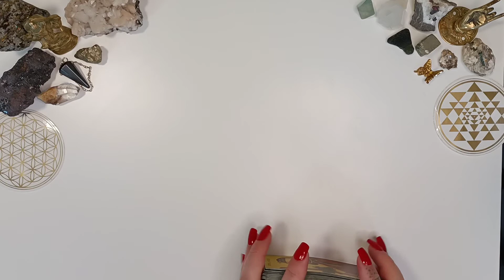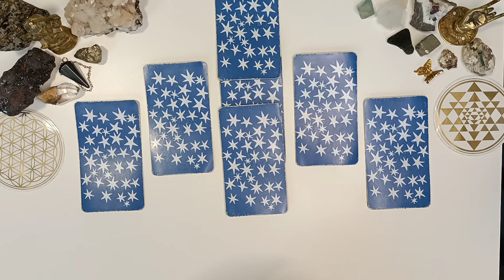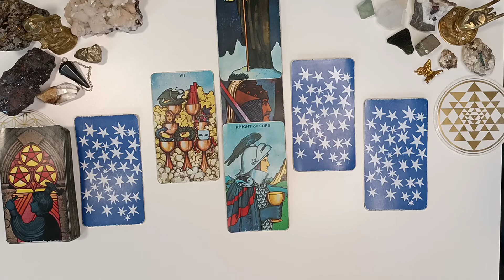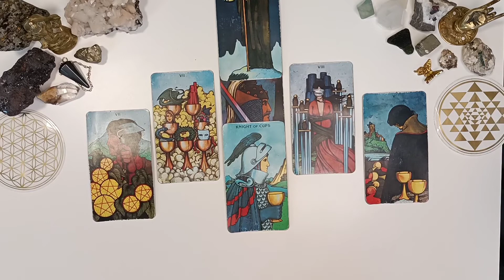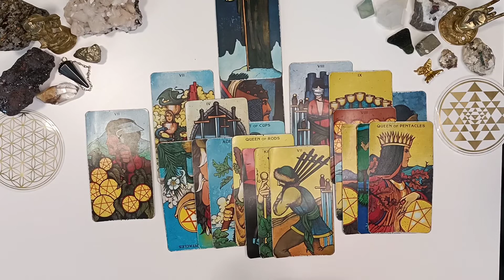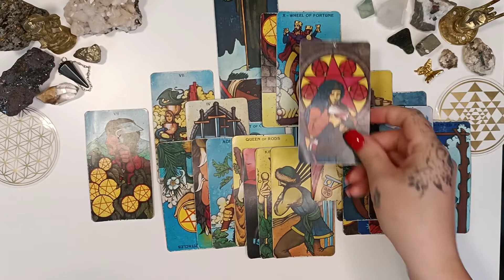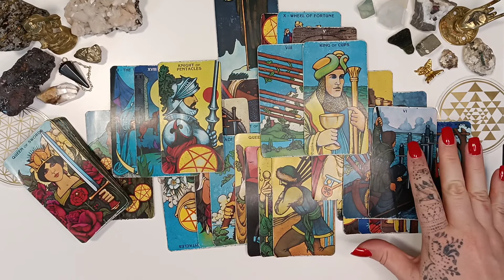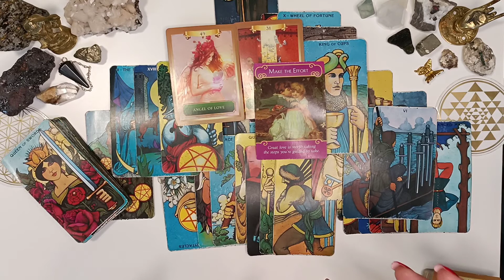CANCER LOVE TAROT ❤️ 26th APRIL - 3rd MAY - DETOUR THAT RESULTS IN EXPANSION OF LOVE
Hey Cancer
This is a Tarot Reading based upon the energies surrounding your love life. It is a General Zodiac Reading so only take what messages resonate.

Your April 2021 Reading

If you would like to see more Tarot Readings please hit the subscribe and notification button as I post Love Readings every Wednesday for each Zodiac sign and feel free to comment if the readings resonate. All likes, engagement and subscriptions are greatly appreciated xxx

I have included detailed descriptions of the readings I offer and the thumbnail shows an accurate display of spreads for each reading. I am only receiving new clients through the store now.

My Linktree...

Please find below links to interesting, Artistic, wonderful & Unusual Tarot Decks you may like

Labyrinth Tarot Deck & Guidebook
Miriyan Classic Tarot
Supernatural Tarot Deck & Guidebook
The Star Tarot
Occult Tarot
Angel Tarot (stunning deck)
Ethereal Visions Illuminated Tarot Deck
Tarot of the Divine (fairy tales around the world)
Our Tarot (women in history)
Tarot of Dreams
The Field Tarot
Dali Tarot
Heaven & Earth Tarot
Tarot del Toro
Santa Muerte Tarot Deck
Star Spinner Tarot
Golden Tarot Deck
Da Brigh African Tarot
Aquarian Tarot Deck
Mystical Magna Tarot
The Lilith Bible Tarot Deck
Starman Tarot
Starman Tarot Kit
Dreams of Gaia Tarot
Golden Tarot of Klimt Deck
Golden Tarot of Klimt Mini Deck
Golden Botticelli Tarot Deck
The Linestrider Tarot
Beautiful Creatures Tarot Deck
Night Sun Tarot
Next World Tarot
New Era Elements Tarot
In between Tarot Kit
Gold Art Nouveau Tarot
Golden Universal Tarot
Tarot Familiars
Cleopatra Tarot
Tarot of Cleopatra Deluxe (English & Spanish)
Egyptian Tarot Deck
Naked Heart Tarot
Tarot of Magical correspondences Kabbalistic cards
Vice Versa Tarot Deck
The Mary El Tarot
White Witch Tarot
Kitchen Table Tarot
Hush Tarot
The Muse Tarot
Japaridze Tarot